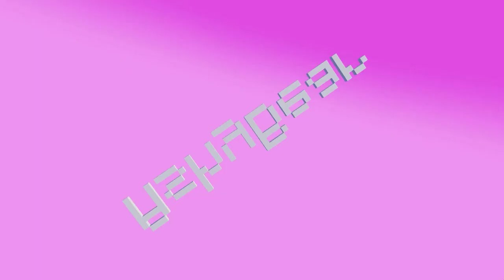This Is NOT A Furby | Tattletail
(October 30, 2023) Streamed Live At  @AshyBear_
This is Purely For Comedy Purposes
 mcpe minecrafttutorial mrbeast enderman minecraftbuilding minecraftjava minecrafter minecraftmemes minecraftpvp minecraftmeme creeper minecraftmods minecraftpe bedrock minecraftsmp bedwars hypixel minecraftanimation warzone minecraftbedrock boxpvp imanaliencat minecraftserver hermitcraft